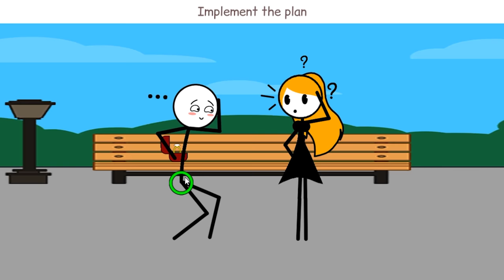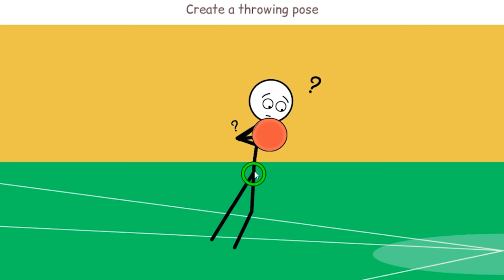When you try to impress girls at the gym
ABOUT -  Make 'Em Puzzle
Put him in a pose and make him happy. Make people happy and give your lips a smile.